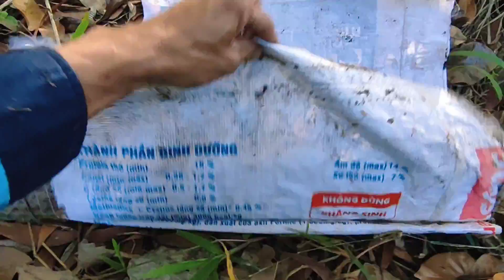cuốn luồng bẫy từng mất kinh hoàng "không ngờ lại dính rắn liên khúc"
Xinh chào!!!